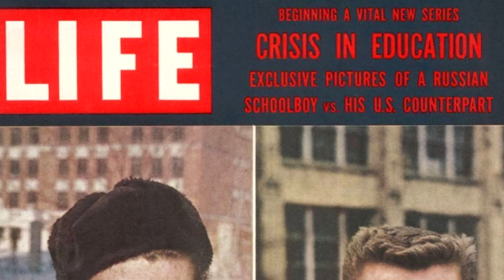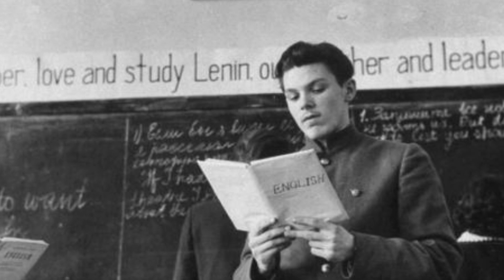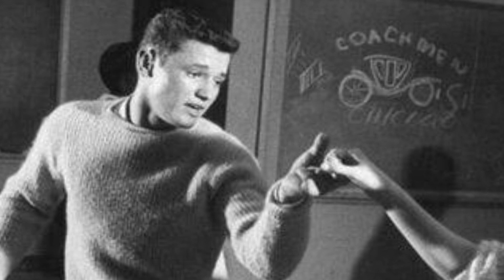Школьник СССР VS Школьник США! Кто Лучше?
Первый советский спутник долгое время не давал американцам покоя, в 1958 году журнал LIFE внезапно написал, что запуск спутника прекрасно обнажает проблему школьного образования в соединенных штатах и что в этой сфере Америка переживает огромный кризис. Школы были переполнены, учителей не хватало, зарплату они получали нищенскую. Со способными учениками никто не занимался, а с бездарями проводят слишком много времени. Стандарты образования были ужасно низкими. Разумеется, назревал вопрос - а что там у советского союза? В итоге все это привело к небольшому эксперименту, в котором участвовал советский школьник Алексей Куцков и американец Стивен Лапекас. журналистам предстояло провести с ними около месяца и посмотреть, как и чем они живут